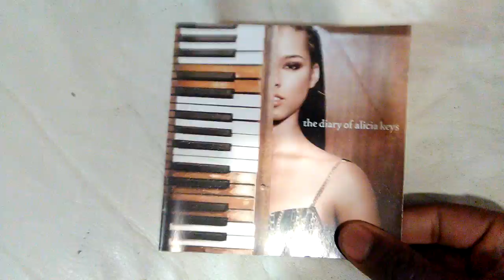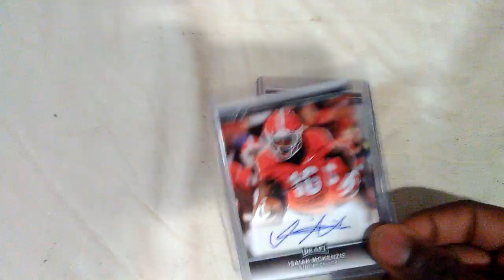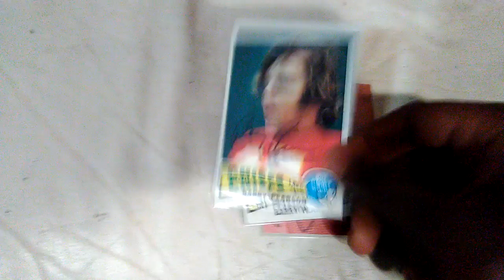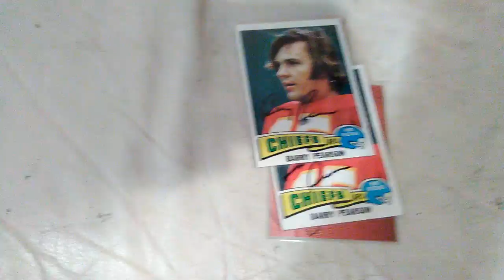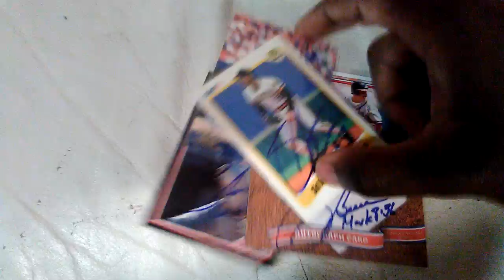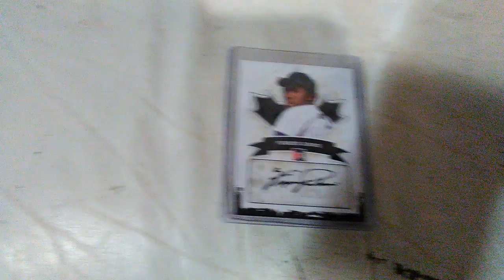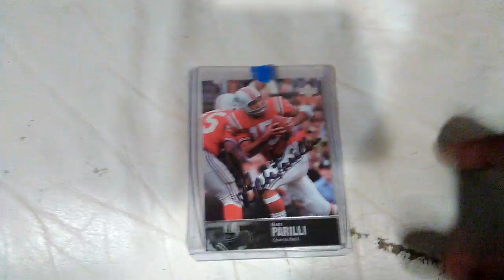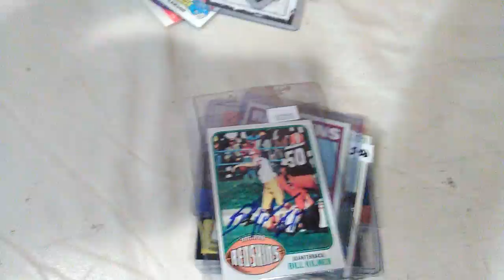May 5, 2017 mail recap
A recap of my pickups for Friday